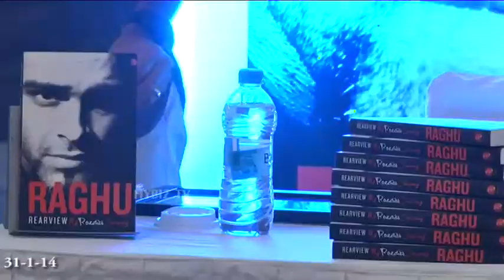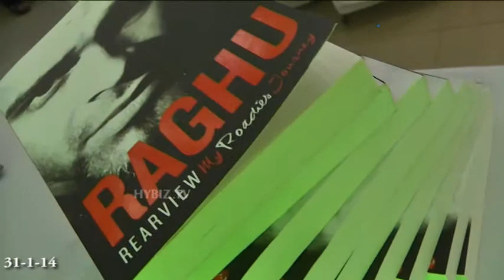Crossword Launch Rearview My Roadies Journey